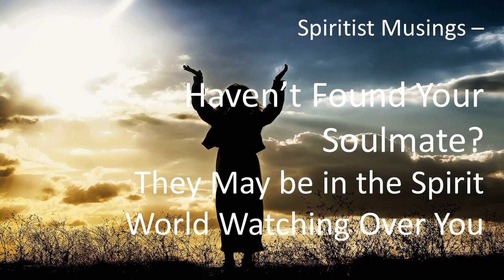Haven’t Found Your Soulmate? They may be in the Spirit World Watching over You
Haven’t Found Your Soulmate? They may be in the Spirit World Watching over You. There may be many reasons why you have been unable to connect with your soulmate. I have read, from spirit communications, that for many of us, it is because we have been too dependent upon our better half; we need a life alone in order to improve in those areas in which we had not grown, due to our mate supplying what was required – and we didn’t learn from their efforts. Don’t lose heart – they are there; it will only be a temporary separation.

You can learn about Spiritism and how to re-purpose your life in my book on how the spirit realm guides us to live our lives in order to ascend – How to Live – Inner Peace through Spiritism

51 Disclosures from Spiritism – The 3rd Revelation

Kardec Radio Face Book page – where you can see my live stream every Sunday night at 4 pm pst, 7 pm est